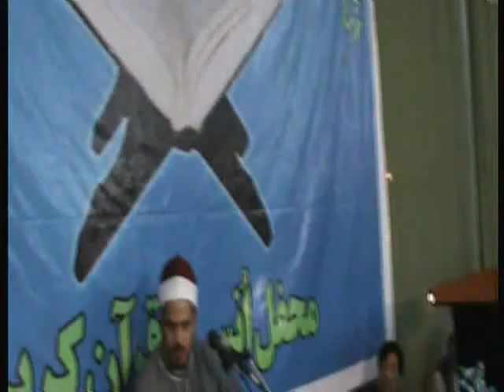مقطع لسوره طه جواب الجواب مقام راست لشیخ کبیرافغانی 2012.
مقطع لسوره طه اسمع جواب الجواب مقام راست لشیخ کبیرافغانی 2012.